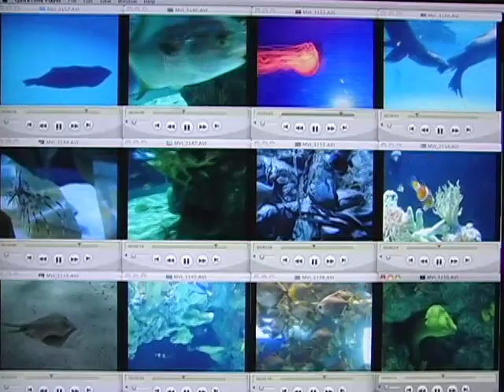Kelley Polar -"Entropy Reigns" (remix)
video created from footage shot at the Mystic Aquarium coupled with the song "Entropy Reigns" (Pearson and Usher's Second Law Dynamix) by Kelley Polar